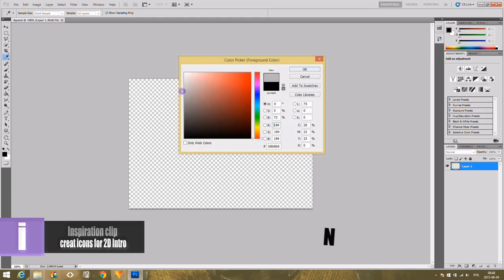2D Transparent Intro for TheGroOfile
2D Transparent Intro for TheGroOfile
I did Logo for this intro and channel, and animated in after effect.
What do you thing about it?
Programs:
- After Effect CC 2017